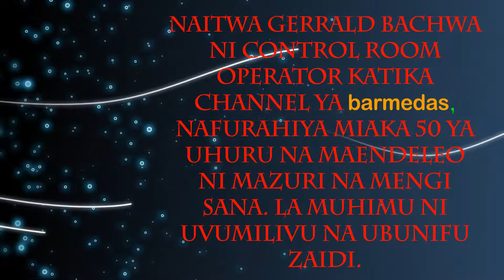miaka 50 ya uhuru.avi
miaka 50 ya uhuru tanzania barmedas control rum guyz giving greetings and being pround to be tanzanian. batboy production